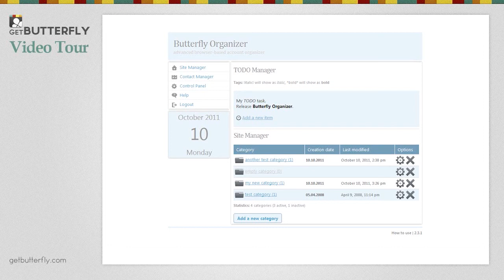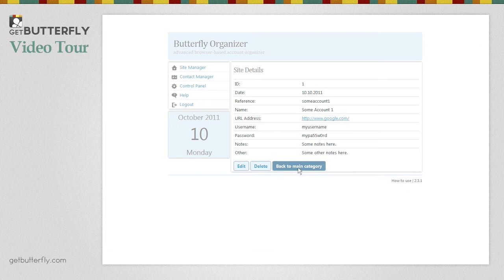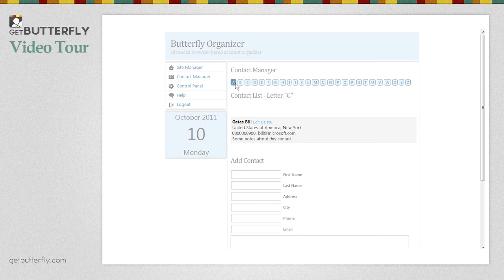Butterfly Organizer 2.3 Video Tour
Butterfly Organizer is a browser-based (PHP/MySQL) solution for organizing web accounts such as emails, statistics, forums, blogs and more. It also features a TODO list manager and a contact manager.